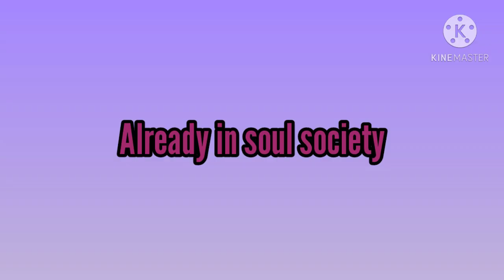If I were in Bleach|(1/3)|GCMM|Gacha Club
And here is other of my videos guys and I hope you like it so much guys and well is time to go bye my lovely moons see you next time bye!